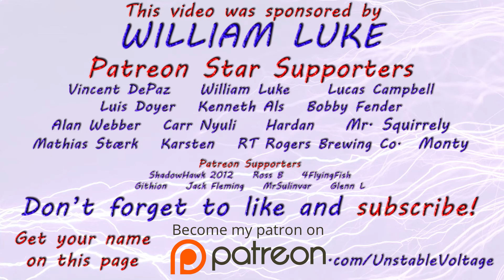EU4 - Third Rome - Muscovy - Part 24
After an abrupt and unexpected end to my Ming campaign, I decided to jump fairly blindly into Third Rome as Muscovy.

CPU: Intel i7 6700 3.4Ghz
M/B: Asus Maximus VIII Ranger
RAM: 32GB G Skill Ripjaw DDR4 3200MHz
GPU: Palit 8GB nVidia GeForce 1080 GTX Super Jetstream
Boot HD: Samsung EVO 500GB SSD
Secondary HDD: Seagate BarraCuda 2TB
PSU: EVGA 750W GQ Gold
Case: NZXT H440
Cooling System: Corsair Hydro Series H110i | 3x Thermaltake E-Sports Riing fans (140mm).